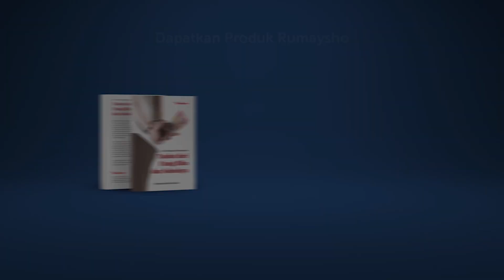Konsultasi Zakat : Syarat Zakat 2,5% - Ustadz M Abduh Tuasikal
Setiap muslim  wajib mengetahui tentang bagaimana cara membayar zakat fitrah,
cara menghitung zakat atau cara menghitung zakat mal, cara menghitung zakat perdagangan,
siapa yang berhak menerima zakat, dan hal-hal lainnya yang terkait dengan zakat. Kenapa?
Karena zakat itu wajib hukumnya bagi muslim yang berkemampuan.

Mari belajar zakat dari dasar lewat video diatas. InsyaaAllah akan diposting secara berkala.
Semoga bermanfaat.